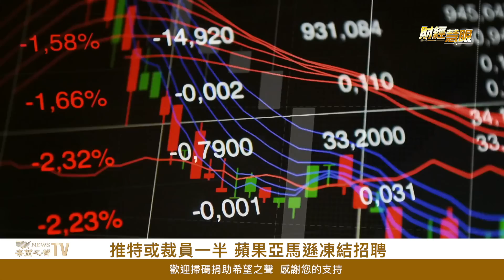南北韓戰爭一觸即發！美國出手了！各界名人競「潤 ！有的跑不掉了【財經慧眼】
朝鮮 半島戰爭一觸即發！美國 出手了！中國 各界名人競「潤 」！有的跑不掉了

內容提要

一觸即發！南北韓大規模出動戰機！美國出手了
大陸各界名人競「潤 」有的跑不掉了
科技業放緩 推特或裁員一半 蘋果亞馬遜凍結招聘
需求下滑 國際芯片製造商發現產能過剩
起價7800萬美元！馬斯克訂購世界最大私人飛機